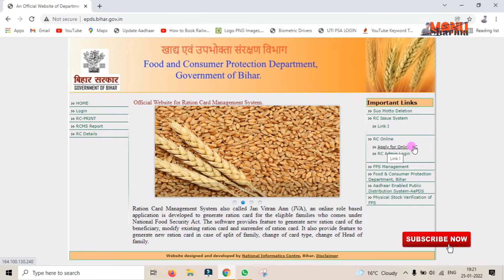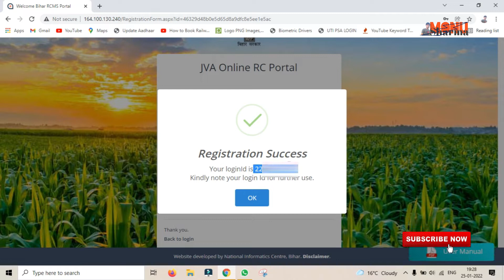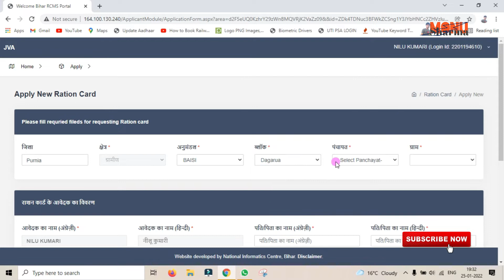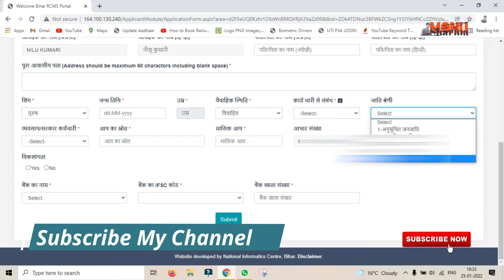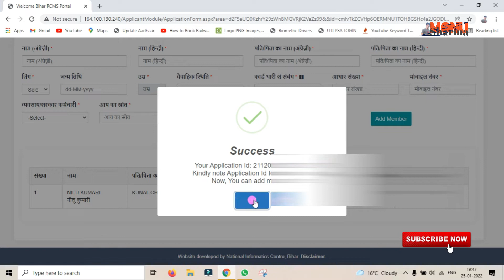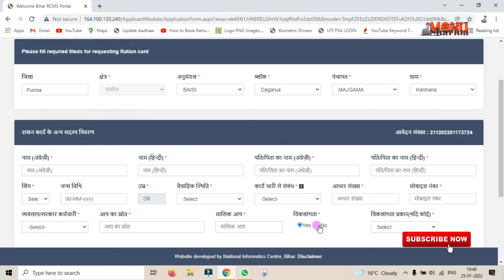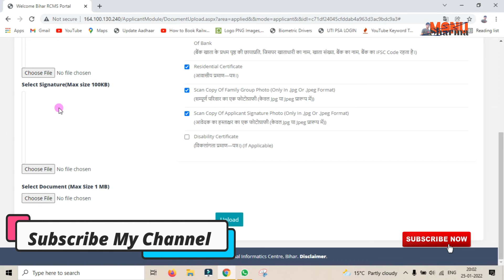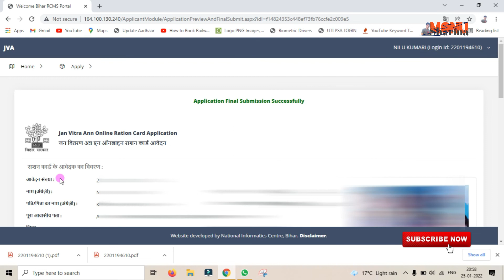बिहार राशन कार्ड ऑनलाइन शुरू 2022 | Ration Card Online Apply Kre Step By Step || New Link Activate😍😘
Your Question :-
Bihar Rasan Card Apply Online 2022
Ration Card Online Apply Kre Step By Step
how to make ration card online in bihar 2022,
rashan card form online 2022,
bihar ration card online apply 2022,
bihar ration card online apply kaise karen,
bihar ration card online apply 2022 last date,
bihar ration card,
राशन कार्ड ऑनलाइन कैसे करें,
राशन कार्ड ऑनलाइन कैसे करें up,
राशन कार्ड ऑनलाइन कैसे करें बिहार,
राशन कार्ड ऑनलाइन कैसे करें महाराष्ट्र,
राशन कार्ड ऑनलाइन कैसे करें राजस्थान,
राशन कार्ड ऑनलाइन कैसे करें bihar,
राशन कार्ड ऑनलाइन कैसे निकाले,
राशन कार्ड ऑनलाइन कैसे चेक करें,
राशन कार्ड online apply,
राशन कार्ड online apply up,
राशन कार्ड का ऑनलाइन फॉर्म कैसे भरें,
राशन कार्ड का ऑनलाइन कब होगा,
मोबाइल से राशन कार्ड ऑनलाइन कैसे करें,
राशन कार्ड download online,
राशन कार्ड इन online kaise kare,
राशन कार्ड की ऑनलाइन,
राशन कार्ड में ऑनलाइन नाम कैसे देखें,
राशन कार्ड में ऑनलाइन नाम कैसे हटाए,
बिहार में राशन कार्ड ऑनलाइन कैसे करें,
उत्तर प्रदेश में राशन कार्ड ऑनलाइन कैसे करें,
नई राशन कार्ड अप्लाई ऑनलाइन,
न्यू राशन कार्ड ऑनलाइन कैसे करें
ration card mobile se online apply kare,
ration card apply online bihar,
ration card online kaise banaye bihar,
review bihar ration card online apply 2022,
new ration card online apply 2022,
bihar ration card online 2022,
ration card online kaise kare 2022